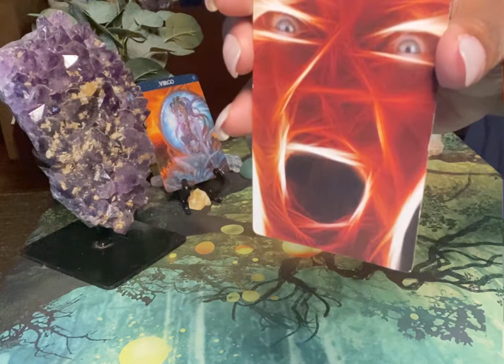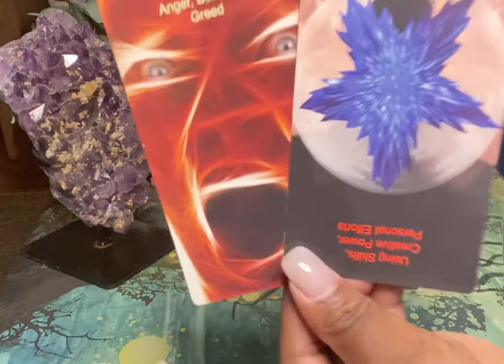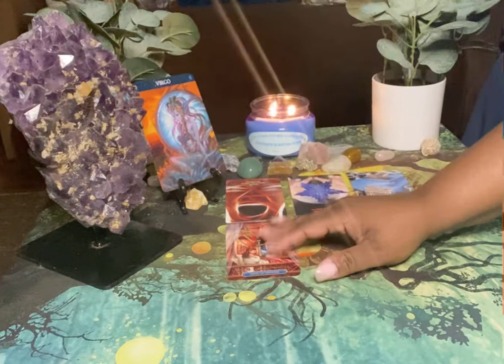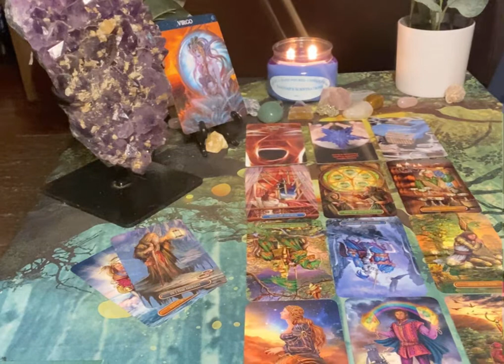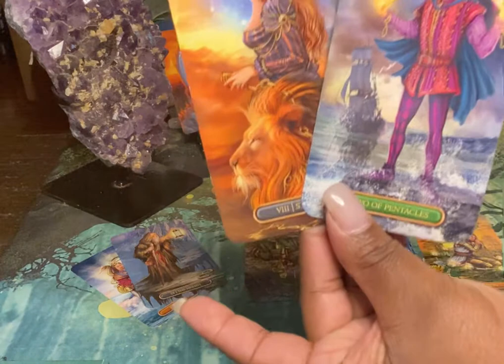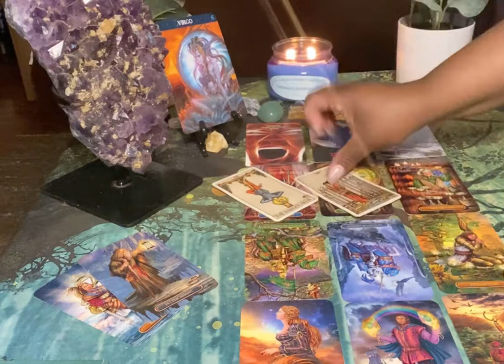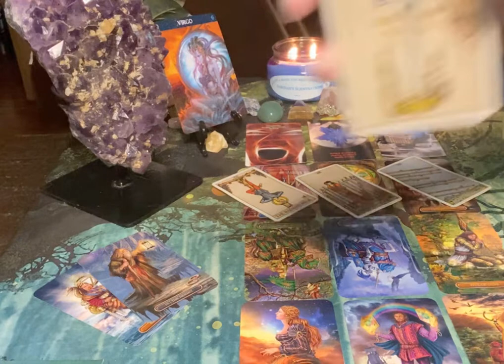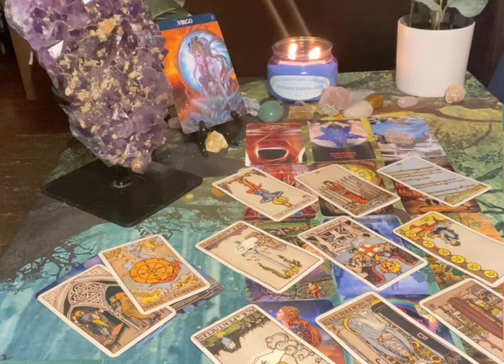Virgo (The Answer Comes From Within/ Stop & Listen) December 2020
Hello All My Name Is Tyra. I hope I Can Shed Light And Clarity Into Your Situation.